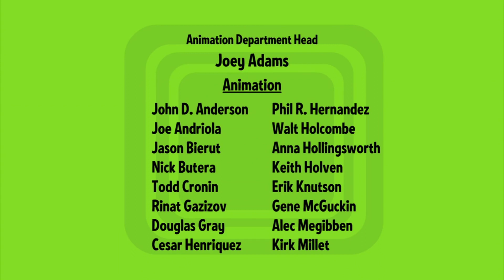Washing & Drying (Full Episode) Kaleb TV [Fanmade]